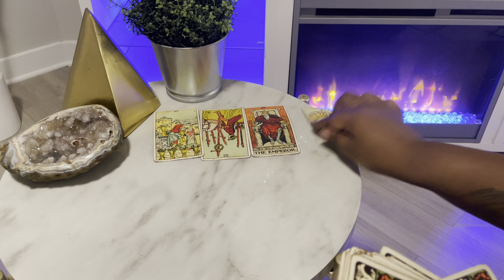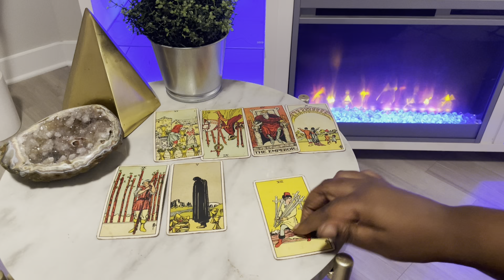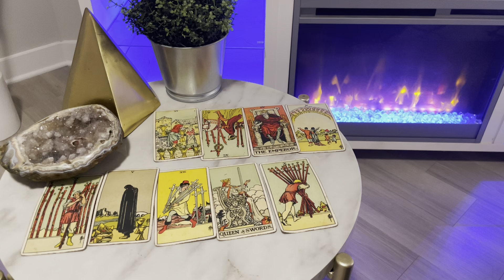Sagittarius ♐️ PAST LIFE LOVER